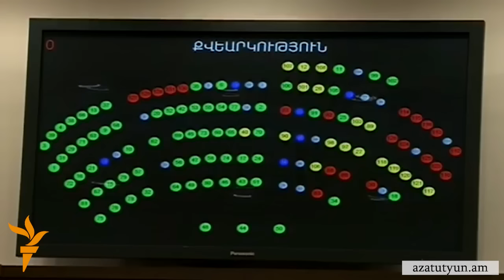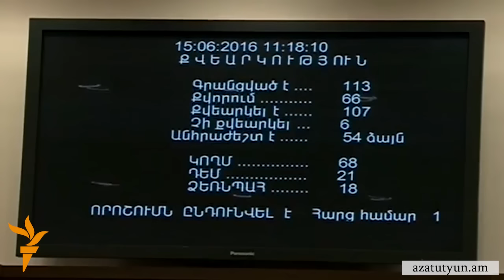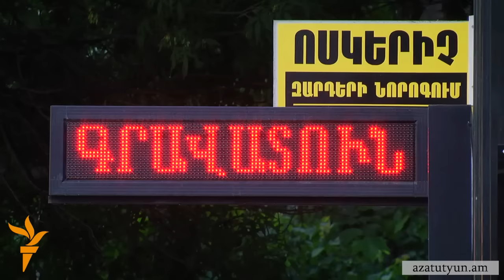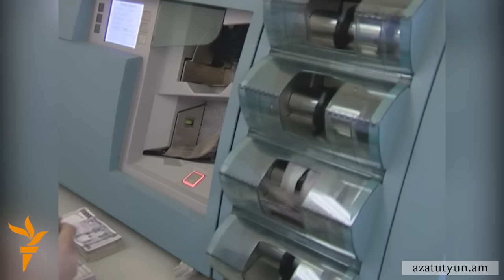Սանչես․ եթե ՀՕ-ի նախագիծն ընդունվի, այն մեծ օգուտներ կբերի Հայաստանին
ԱՄՀ-ի ներկայացուցիչը չի ընդունում քննադատությունը, թե հարկային բեռի ավելացումը բացասական ազդեցություն կունենա բիզնես միջավայրի վրա: